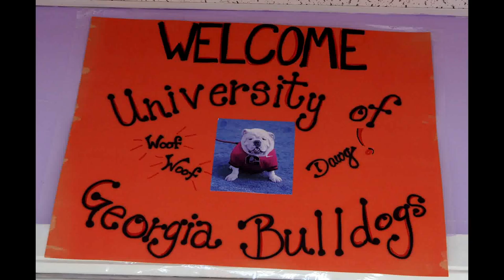Habitat+Georgia Bulldogs+Youth of St. Luke=A Better World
Students from The University Of Georgia working on Habitat for Humanity homes enjoyed dinner and fellowship on Friday with the Youth and young adults of St. Luke UMC in Asheboro, NC
The song is Spy Funk from the YouTube music library,